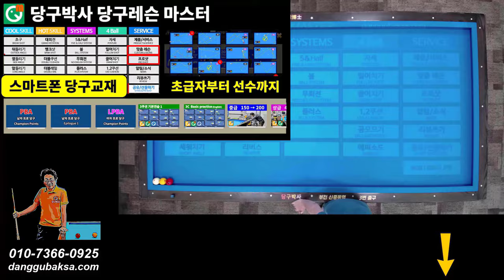3뱅크샷 걸어치기 (쿠드롱의 선택)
쿠드롱 선수가 PBA 결승전에서 친 배치를 연구해 보았습니다.